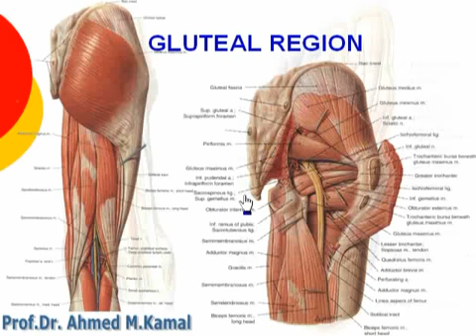79 L Limb Gluteal region د أحمد كمال